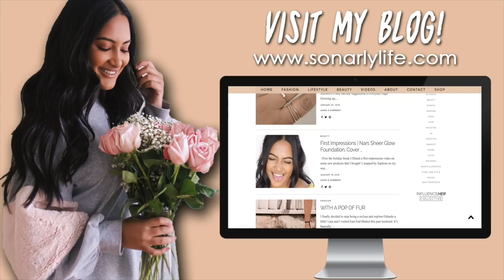Why I am not on my sorority council anymore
After two years of being Vice President of Public Relations for my chapter, I pass the instagram passwords to my girl Tori! I also recieved my paddle from my little and had a viewing party for the VS Fashion Show!

About Me!
Name: Sonali (Sun-all-e) aka sonarly, sona, nali
Age: 21
Ethnicity: Indian
College: University of Central Florida
Major: Radio/ Television
Sorority: Kappa Delta